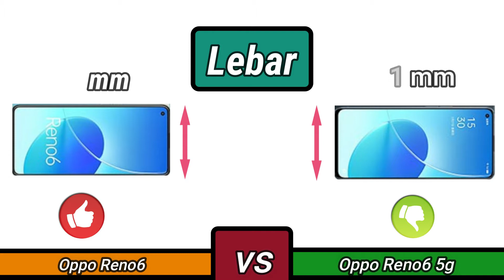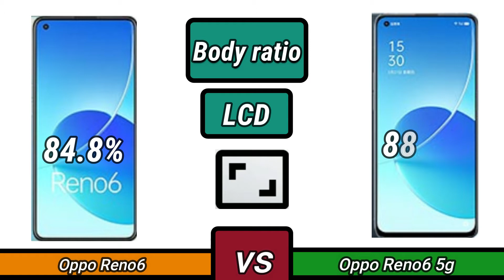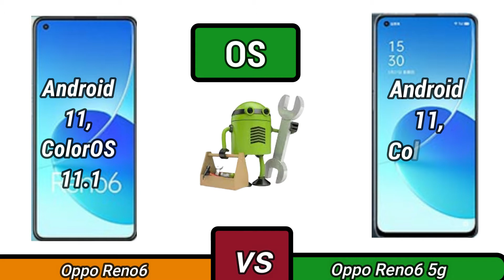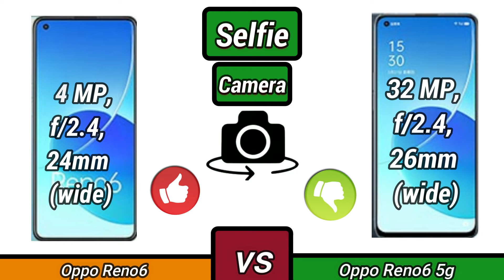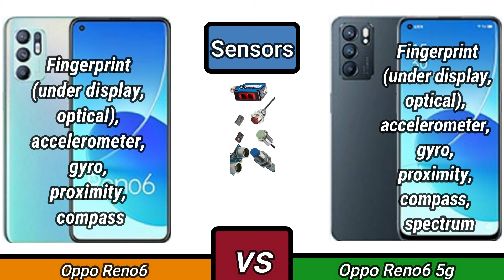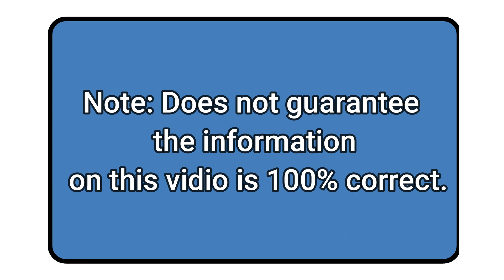RENO 6 VS RENO 6 5G INDONESIA